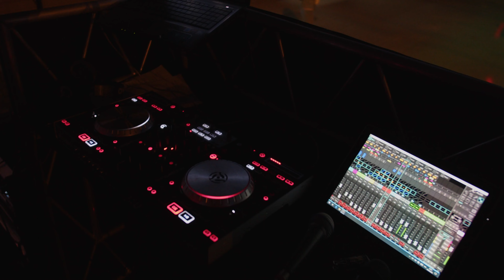Piknik w OSP Złotokłos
By MOVIESKILL